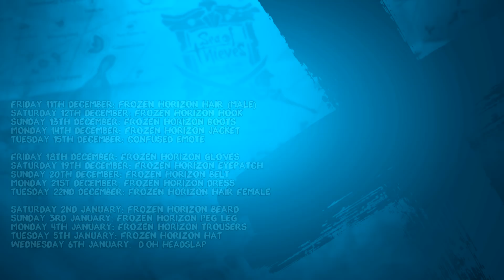FROZEN HORIZON COSMETIC SET // SEA OF THIEVES - Twitch Drops cosmetic set!